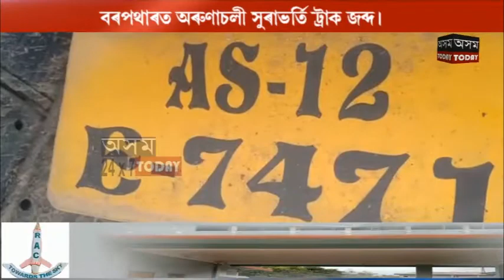Illegal Arunachali foreign liquor seized at Barpathar .